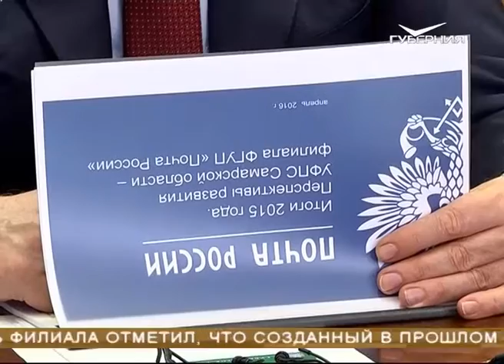В Самаре откроется "Почта Банк"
"Почта Банк" уже в апреле появится в областной столице. Об этом сообщил директор регионального филиала "Почты России" на встрече с губернатором Николаем Ивановичем Меркушкиным. Артур Аркадьевич Игрушкин отметил, что это новый проект, который реализуется с группой компаний ВТБ. Подобные отделения будут работать также в малых городах и селах области. Для этого есть вся необходимая инфраструктура, отметил Николай Иванович Меркушкин.